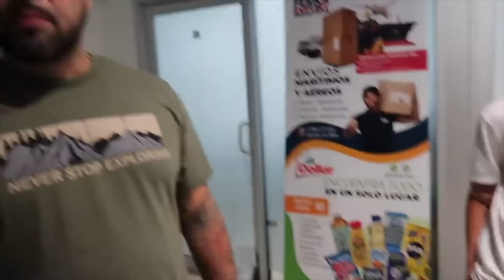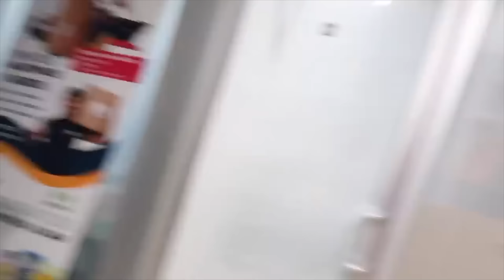PEPPA PIG: FULL MOVIE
AND